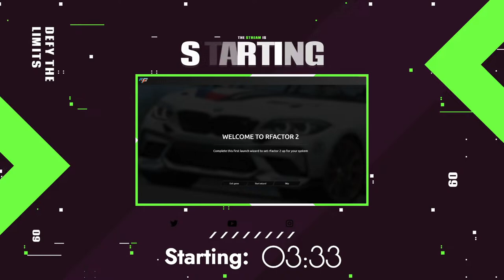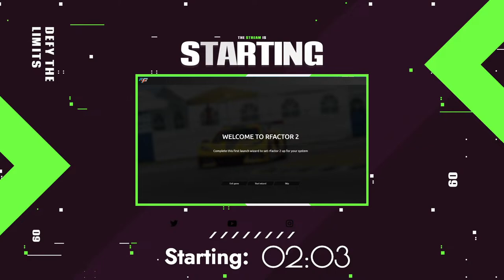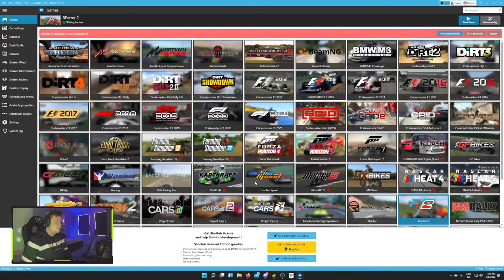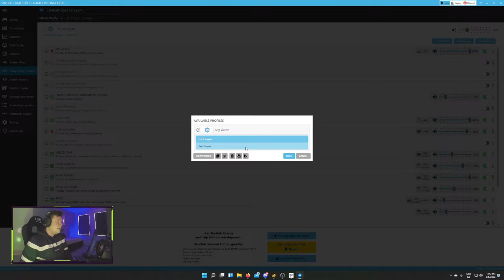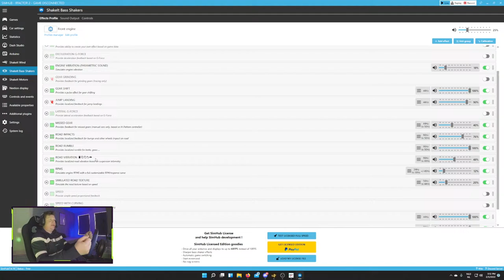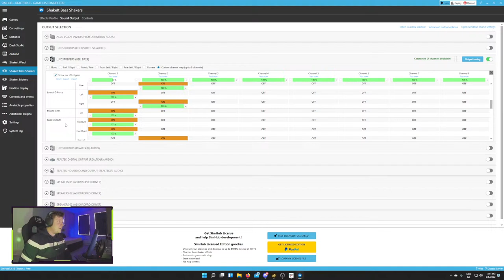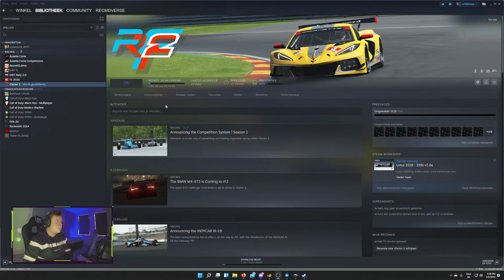Getting started with rFactor 2 in 2022. Part 01 - Starting Wizard & Button Mapping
Join us in this very first live stream for rFactor 2. I will be sharing my thoughts, experience, shameful driving and other glorious moments. We are starting completely blank, from setting up the bass shakers in Simhub, to button mapping, initial drive and AI racing. This and more to answer 1 simple question; Is rFactor 2 the so claimed sim racing king and is it worth getting in 2022?
CHAPTERS:
Starting - 0:00
Intro - 5:00
Simhub - 8:30
Start wizard - 15:36
Fixing Wheel recognition - 29:57
Pedal Deadzones - 30:55
Button Mapping - 36:14
Graphics settings - 40:45
Looking for Content - 42:20
GEAR & Gaming Specs
- AMD Zen 3 Ryzen 5 5600x
- MSI Suprim X RTX3080
- Samsung 980 PRO 1TB M.2 SSD
-  Gigabyte X570 AORUS ULTRA
- G.Skill DDR4 Trident-Z 2x16GB 3600Mhz RGB
- RIG - SimXpro X80
- SEAT - OMP TRS-E
- Pedals - Thrustmaster T3PA
- Steering wheel - Thrustmaster T150
- HOTAS - Thrustmaster T.16000M